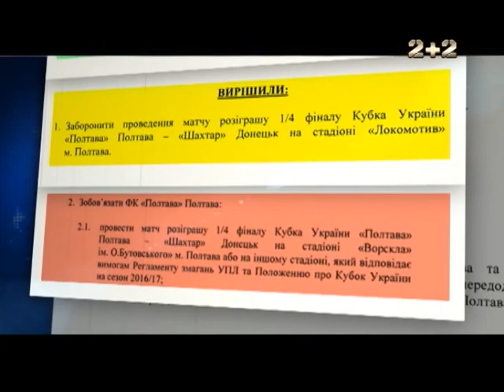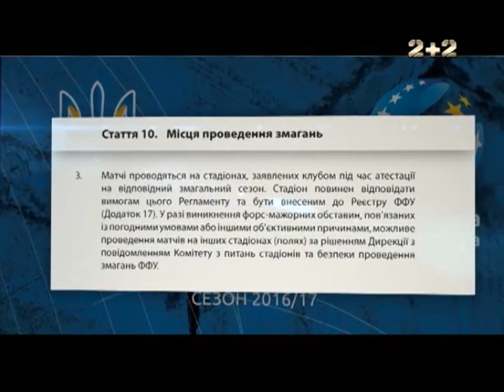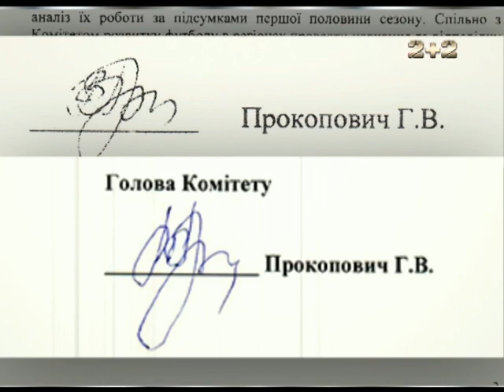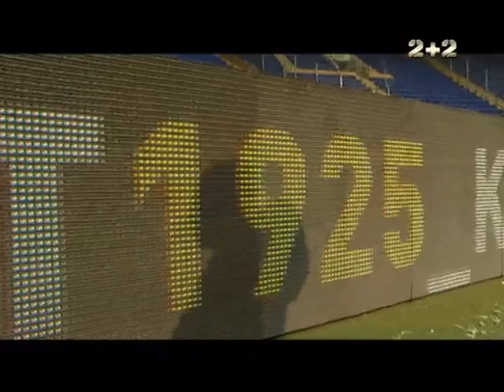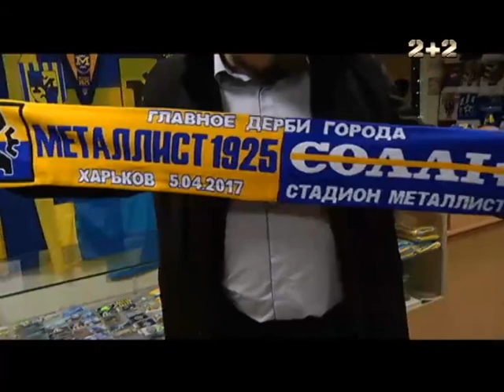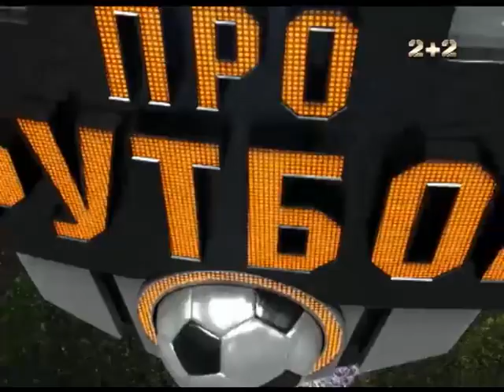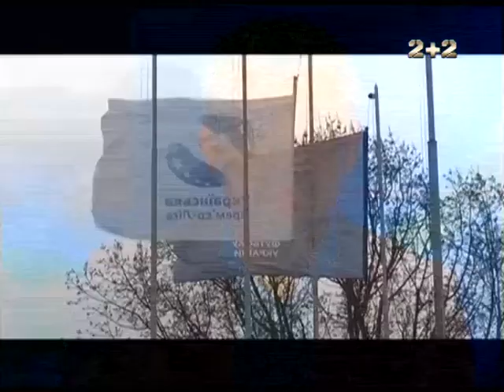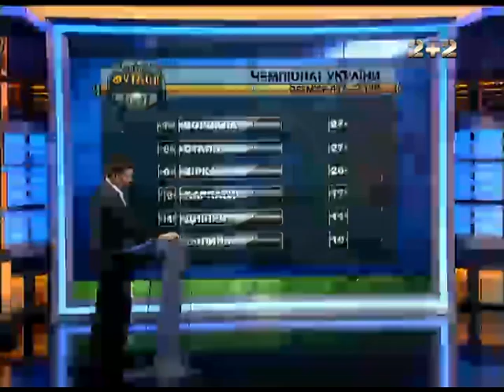Повний випуск Профутбол за 9 квітня 2017 року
Чому не відбувся кубковий матч Полтава - Шахтар, як українські футболісти підкорюють чемпіонат Угорщини, харківські вболівальники вітають новий аматорський Металіст, Шахтар перервав безпрограшну серію в матчі проти Чорноморця, Динамо розтрощило Олімпік у Києві та інші подробиці 24 туру чемпіонату та ¼ фіналу Кубка України - у випуску Профутбол за 9 квітня 2017 року